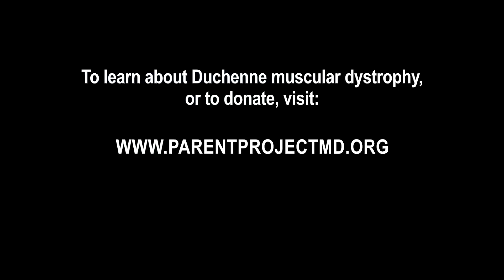Ohio State football team's inspiration visits Hilton Head Island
As big a fan as Jacob "Jake" Jarvis is of the Ohio State Buckeyes football team, the Buckeyes themselves are every bit as fond of Jake. Jarvis, 16, of Columbus, Ohio, is battling Duchenne muscular dystrophy, which affects one in 1,500 children, and which is one of 40 forms of MD, Jake's mom, Tracy Studebaker, said. Jarvis' road to becoming a true Ohio State football insider began when he met its superstar coach, Urban Meyer, at a community event in 2013. They've been friends ever since. We caught up with Jake and his family in Sea Pines on Hilton Head Island, where they were on vacation courtesy of Hilton Head Heroes.